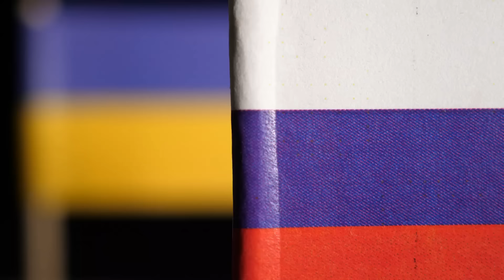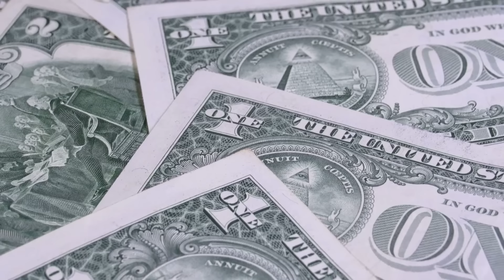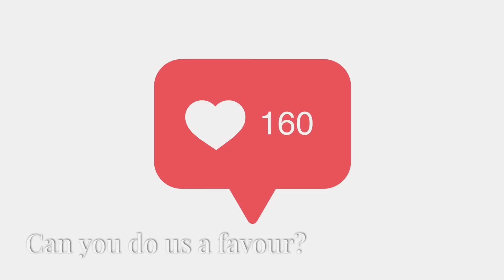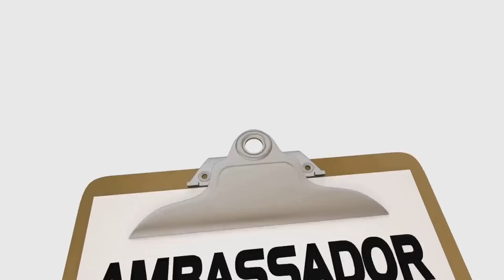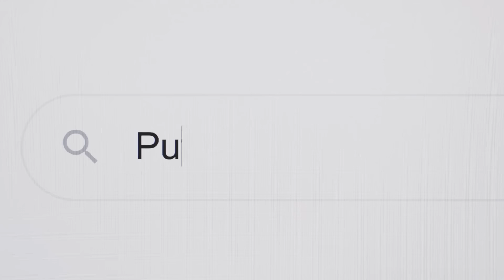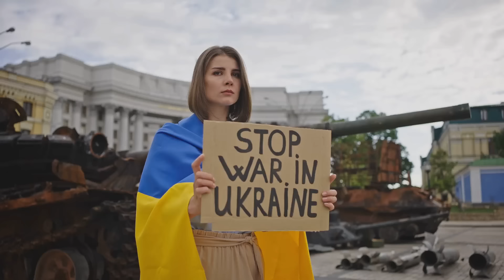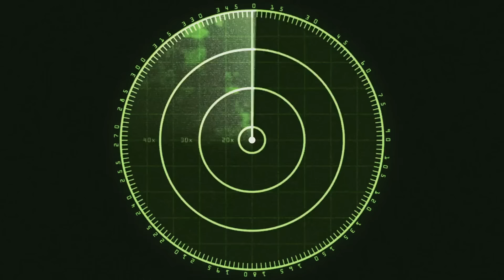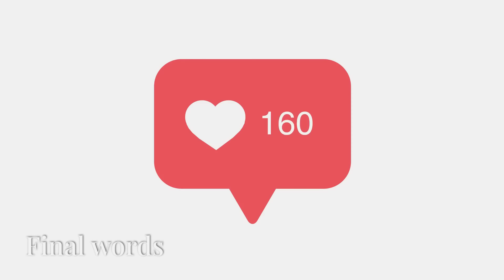US Missiles Defeated by Russia S400: A Blow to American Strategy?